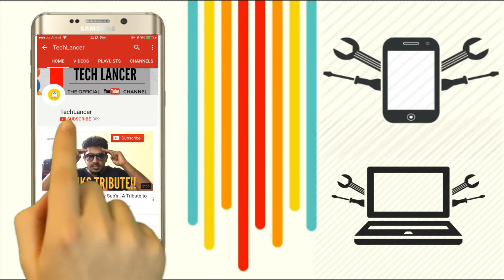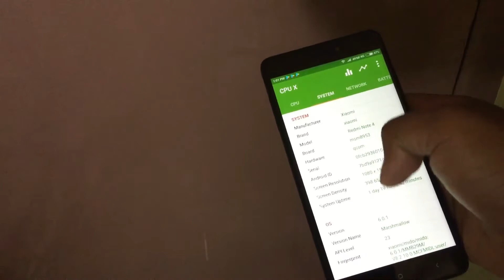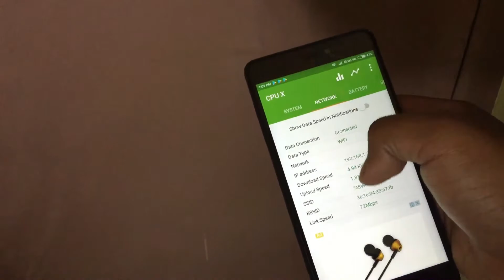Android O Release Date 2017 [Confirmed] | Watch till End | Android 8.0 Features Revealed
This video will explain on the release date on Android O. The Android O is one of the most expected Android versions in recent time. The sneak peak features of Android O is revealed. Check the Android O features and Name.

Support us for Tamil Tech Lancer